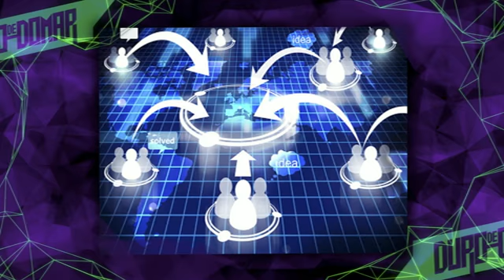MANUELA DENUNCIO EL ABUSO SEXUAL Y EL ABUSO DE LOS MEDIOS - 23-04-15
INFORME: MANUELA DENUNCIO EL ABUSO SEXUAL Y EL ABUSO DE LOS MEDIOS - 23-04-15